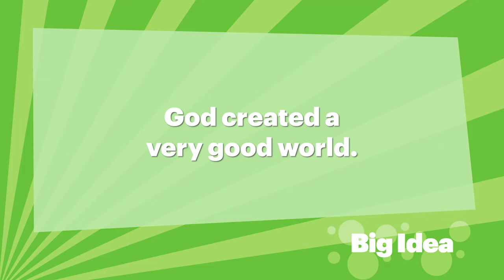Creation | Early Years: Episode 02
Duann teaches kids about the Big Idea: God created a very good world.
Bible Story: God Created People | Genesis 2
Key Verse: “God saw everything he had made. And it was very good." Genesis 1 verse 31a (NIRV)

Duann Bergman | Storytime with Christian
Activity Time with Qimora & Ava

One Story Early Years: Year 1, Series 1